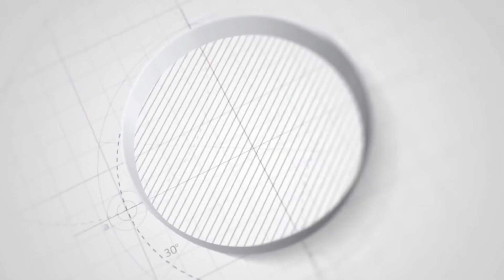CERDIK, Inilah Jawaban Jono : Jangan Bermental Pengemis, Bantuan Bermanfaat Itu Padat Karya Tunai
Podcast Bersama Jono Warjono
Warga Desa Putridalem penerima manfaat program pemerintah, padat karya tunai.